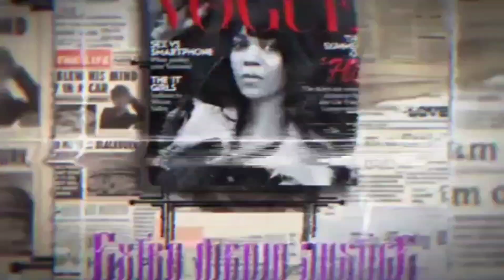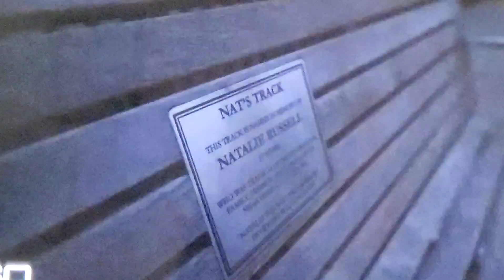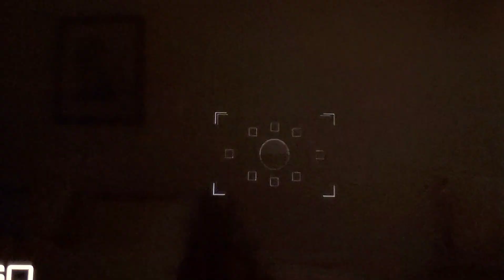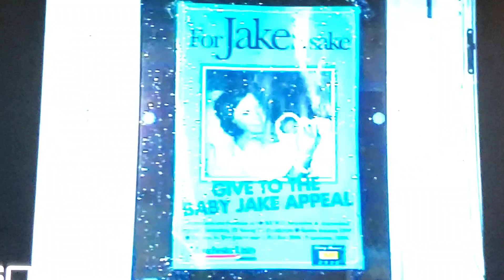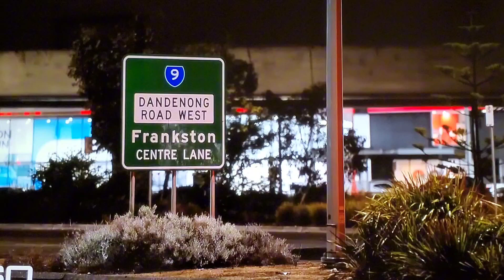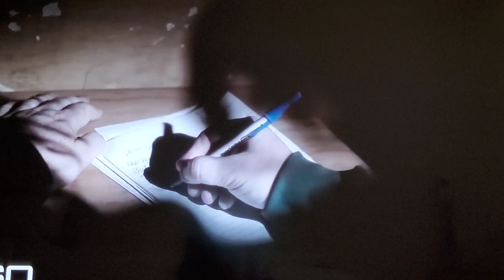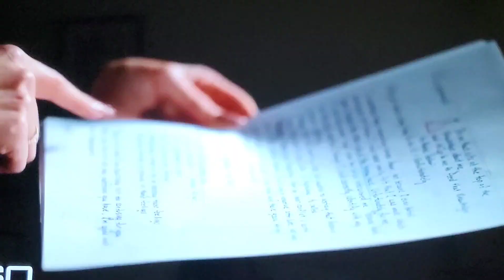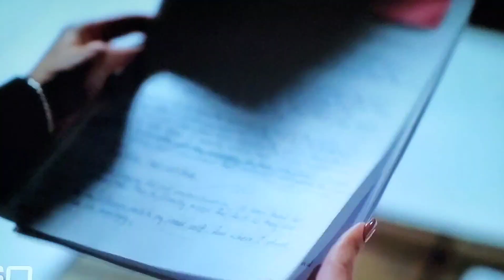Proudest Monster!!!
@ pink_0302/INSTAGRAM
@ Pamela Cowherd/FACEBOOK